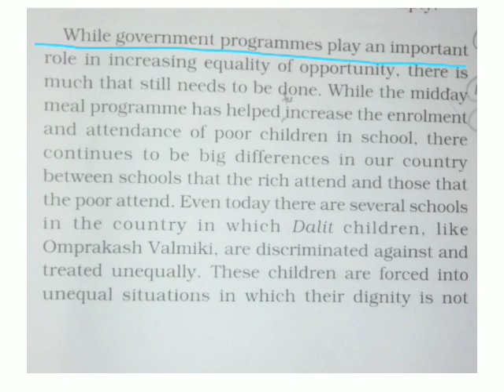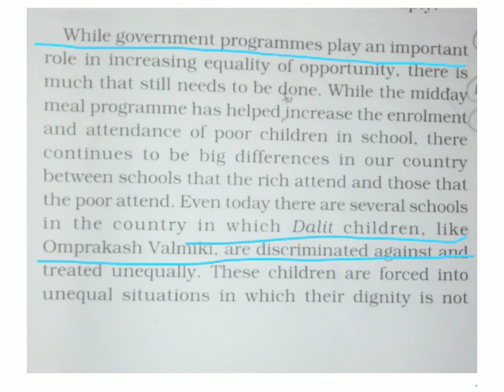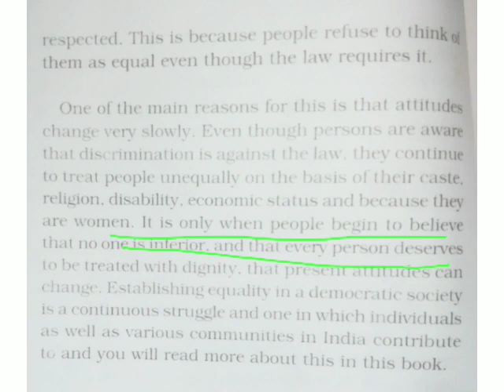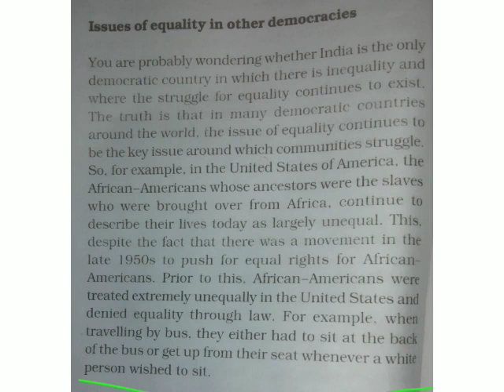Civics | Class 7 | Chapter 1.1 | On equality